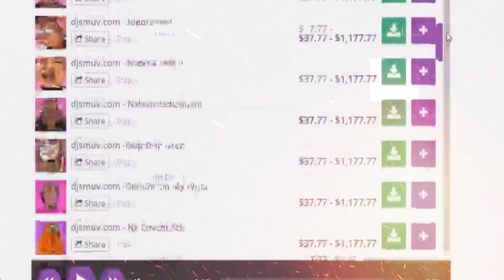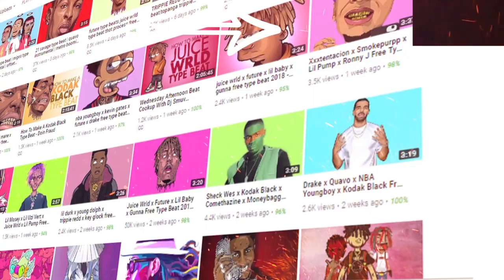xxxtentacion free instrumentals metro boomin type beat 2019 - Gutterbreath